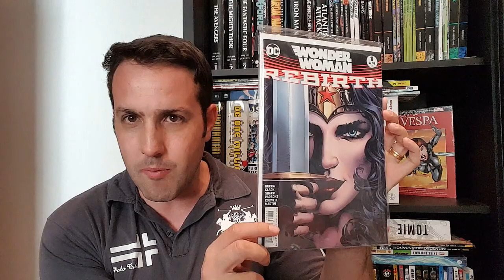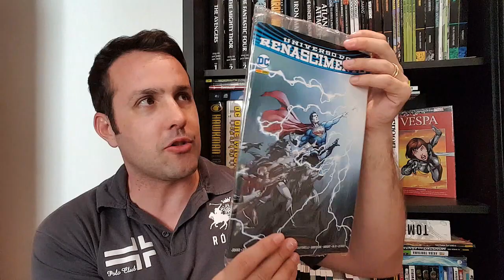SORTEIO Universo DC Renascimento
SORTEIO:
- o objeto do sorteio serão as revistas:
* Action Comics #1 (Panini)
* Batman #1 (Panini)
* Mulher-Maravilha #1 (Panini)
* Superman #1 (Panini)
* Universo DC Renascimento (Panini)
* Wonder Woman #1 (DC Comics)
- a participação é facultativa.
- o link para se inscrever no sorteio está na página do Central HQs no facebook
- O sorteio, com a apresentação do vencedor, será feita no dia 05/06/17.
- O premiado deverá entrar em contato até 06/06/17. Caso não o faça, não receberá o prêmio e novo sorteio será realizado.
- O participante deve residir no Brasil
- O resultado do sorteio será anunciado na fanpage do Central HQs no facebook.
IMPORTANTE: por limitação do aplicativo somente os 200 primeiros participantes poderão concorrer (Se o seu sorteio atingir 200 participantes, ele ficará bloqueado e não receberá mais participantes)

BOA SORTE!

Outra grande ajuda é compartilhar a hashtag
Para os fãs de crossovers

Como proceder? Fiz um breve tutorial explicando, inclusive com imagens:

- Logo abaixo de cada vídeos tem um botão escrito "Adicionar a". Clique nesse botão.

- Colocar um nome pra sua Playlist, como no exemplo da imagem abaixo

- Você pode adicionar quantos vídeos quiser, porém, quanto mais vídeos adicionar, mais estará ajudando o canal. Basta ir em cada vídeo da sua preferência e clicar em "Adicionar a" colocando-o na pasta que você criou.
- Em seguida, você precisa abrir a sua playlist, indo no canto superior esquerdo, e clicando

Ao clicar no botão da rede social desejada, como Facebook, abrirá a caixa de diáologos para você escrever uma mensagem para seus seguidores. Digite a hashtag CHQsrumoaos60mil e / ou crossoversnoCHQs. Clique em "Publicar" e fim!

Central HQs

Rede Sociais.

Copyright